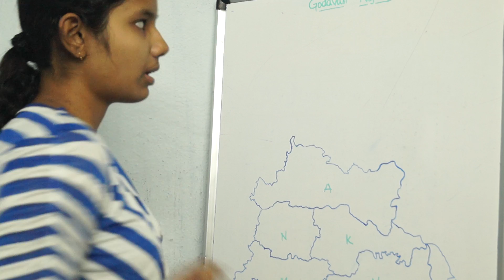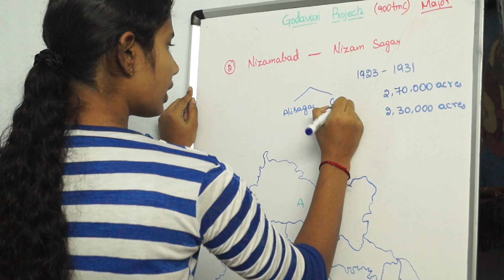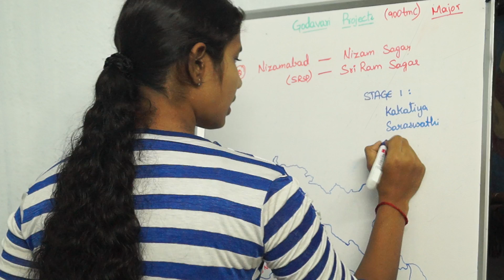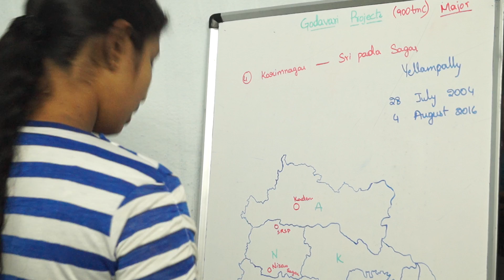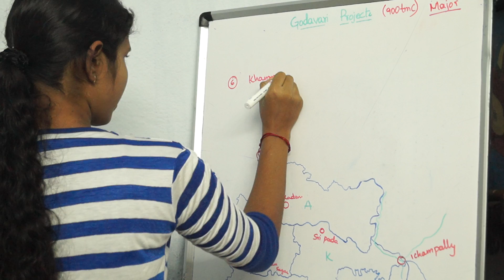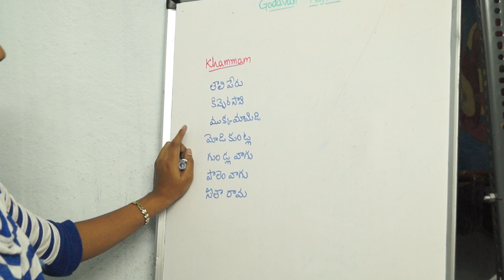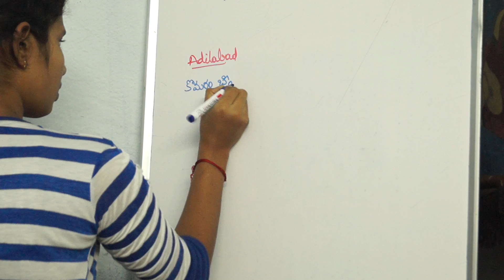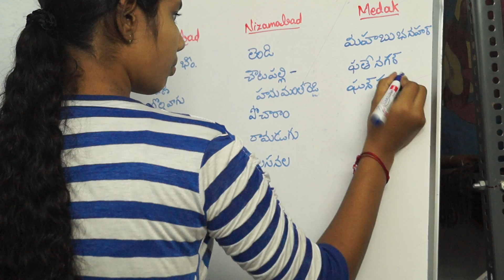Telangana Geography in Telugu TSPSC Godavari Part 2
Telangana Geography for all Competitive Exams by A. Hema Sathvika.